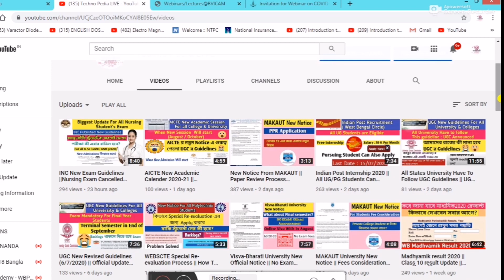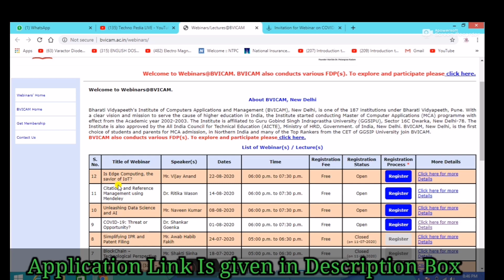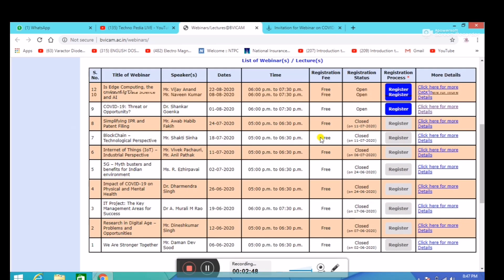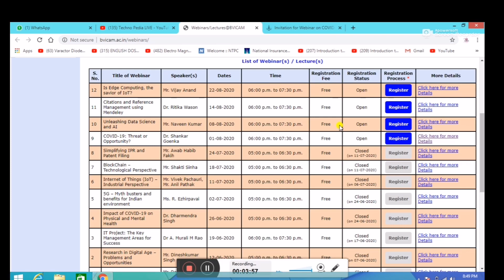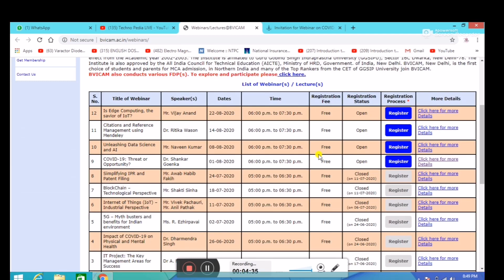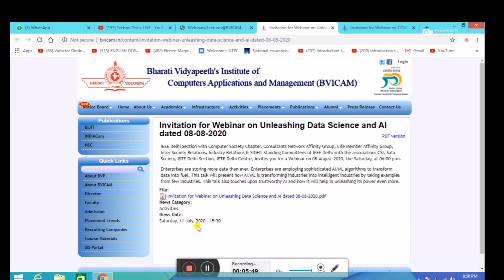Free Government Online Courses With Certificate || Data Science Webinar || Covid 19 Special Courses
Topic :
Free online webinars with certificates,
Techno Pedia LIVE,
 Webinar online free courses with certificate ,
Free webinar with certificate 2020,
 Free online webinars with certificates in India ,
Free online webinars with certificates for students,
 Free webinars for college students ,
coursera online courses,
how to register in couursera,
udemy online course,
Free webinars for college students with certificate,
 Online webinar for students with certificate ,
Free webinars for college educators,
 Free webinars for students in India ,
Free online webinars with Certificates for Engineering ,
Free webinar with Certificate in India ,
Upcoming webinars 2020 with certificate,
 Free technical webinar with certificate,
 Free webinar with e certificate,
free online internship programme,
online free course,
makaut,
webscte,
 Free leadership webinars with certificates ,
Free webinars for English teachers with certificates ,
Free online webinars for teachers with certificates ,
Free online webinars for students with certificates ,
Online webinars for teachers in India ,
aicte,
Free webinars for teachers with certificates in India,
 Webinars for students distance learning ,
Free webinars with certificates,
 Students webinars 2020,
nptel course,
internsala online course,
Coursera VS Udemy,
free online course on coursera,